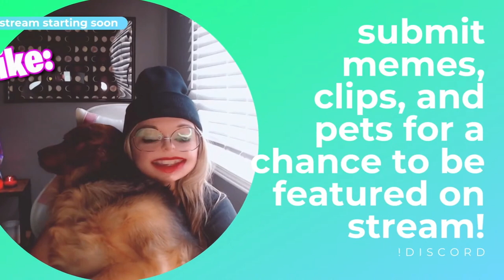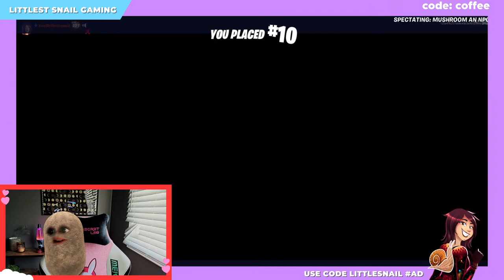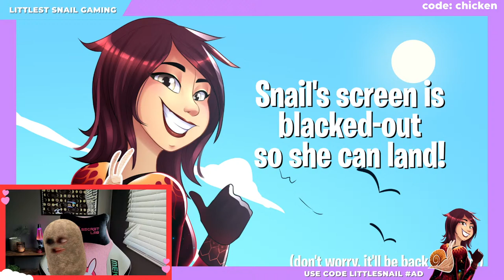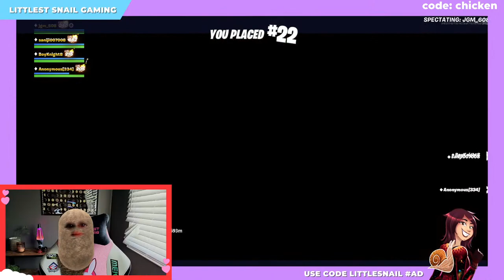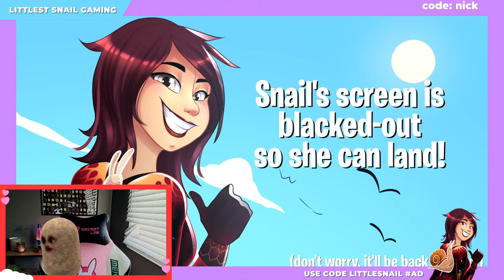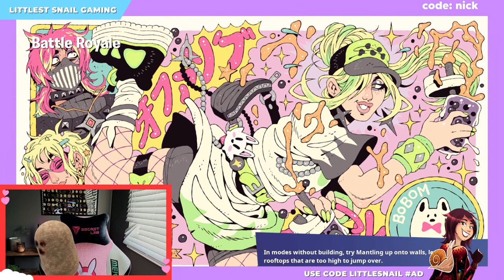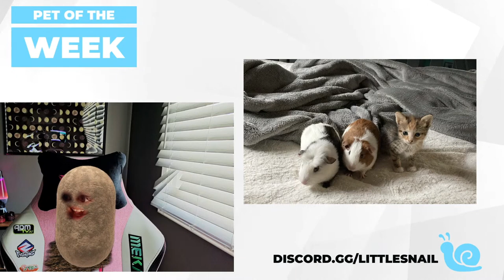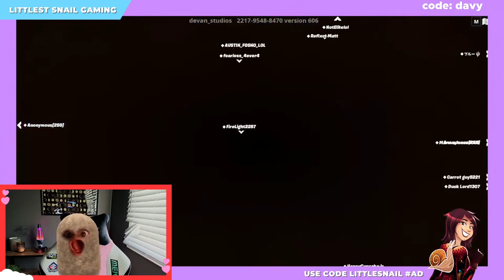🔴 FORTNITE CUSTOMS (live with webcam!)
Join me for Chapter 4 Fortnite custom NAE squads, streaming now! If you are new - say hi in the chat for a shout out. We play custom squads and duos for fun, and I'd love to meet you! Feel free to chat with me and ask me questions.

Use code LittleSnail

!redeem content
!redeem one
!redeem shut
!redeem nerd
!redeem streamsnipers
!redeem snack
!redeem mccreamy
!redeem legend
!redeem funny
!redeem masterchef
!redeem emily
!redeem ryguy
!redeem narato
!redeem dbz
!redeem berries
!redeem table
!redeem omg
!redeem fitness
!redeem goated
!redeem haha
!redeem minecraft
!redeem sypher
!redeem bigo
!redeem bruh
!redeem maple
!redeem better
!redeem hey
!redeem buttup
!redeem eatyou
!redeem snailed
!redeem shutyo
!redeem chickenbone
!redeem icecream